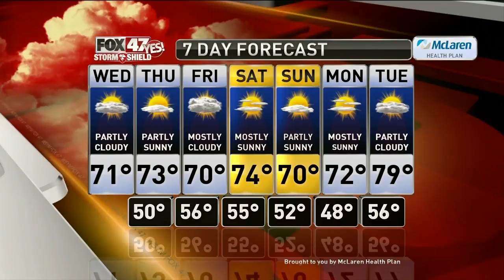Claire's Forecast 9-4